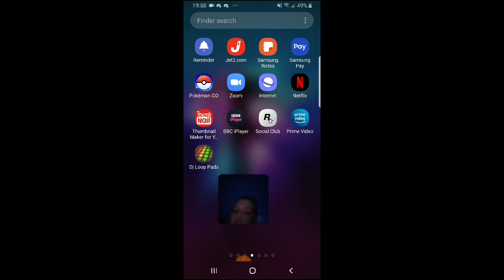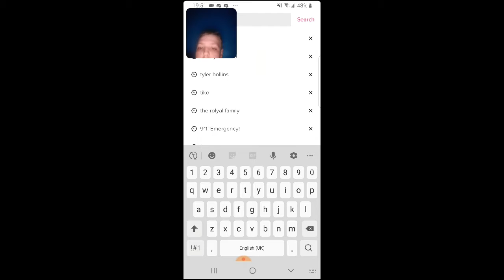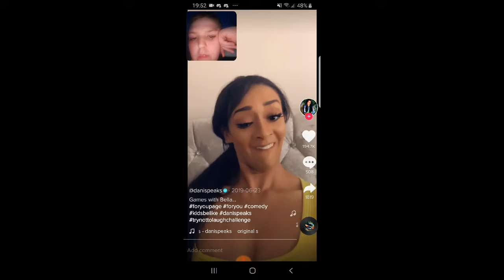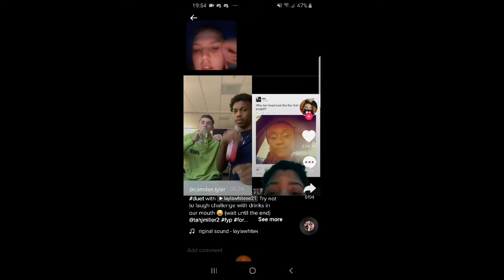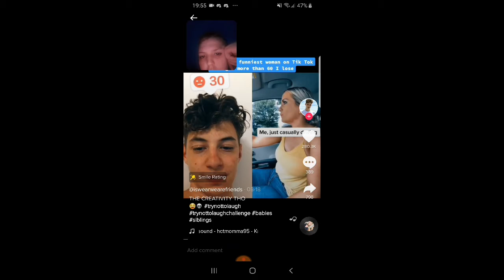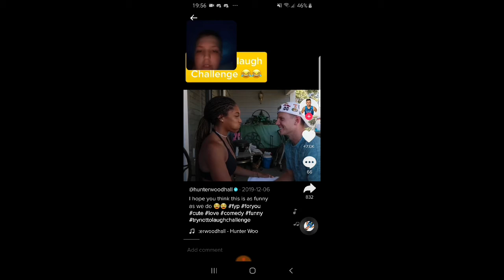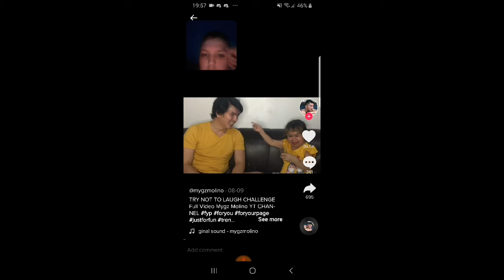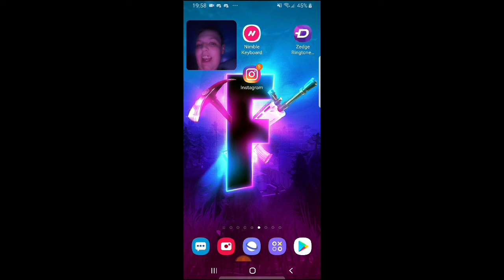Try not to laugh challenge